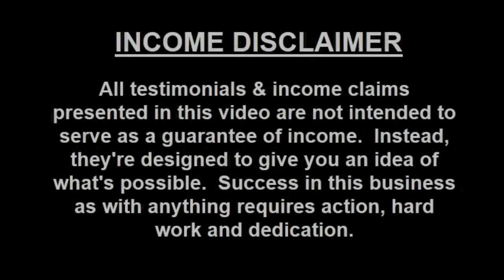DS Domination Testimonials Success Story | College Student Makes Money on eBay Part Time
DS Domination Testimonials Success Story
College Student Makes Money on eBay Part Time.

JOIN ME DIRECTLY AND GET TWO MORE BONUSES!!
0:42  DS domination Testimonials
1: 14 DS Domination Success Story
2: 45 DS Domination Results
3:40 DS Domination Affiliate Details
4:05 Why You Should Join DS Domination
skype: yvoand303

ds domination success stories
ds domination results
Unit of Prosperity
Unit of Prosperity testimonials